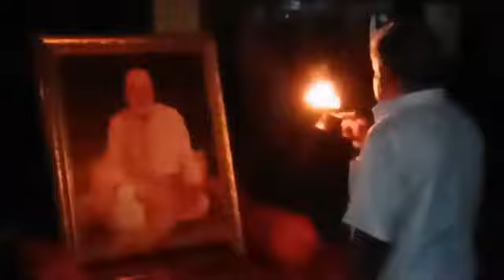Mangal Aarti (May 18, 2019)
मंगल श्रीगुरु-ग़ौर मंगल मूरति।  मंगल श्री राधाकृष्ण-युगल-पीरिति ।।
मंगल निशान्त लीला मंगल उदये ।  मंगल आरति जागे भकत हृदये ।।
तोमर निद्राय जीव निद्रित धराय ।  तव जागरणे विश्व जागरित हय ।।
शुभ दृष्टि कर प्रभु जगतेर प्रति ।  जागुक हृदये मोर सुमंगला रति ।।
मयूर-शुकादि सारि कत पिकराज ।  मंगल जागर हेतु करिछे विराज ।।
सुमधुर ध्वनि करे जत शाखीगण ।  मंगल श्रवण बाजे मधुर कूजन ।।
कुसुमित सरोवरे कमल-हिल्लोल ।  मंगल सौरभ बहे पवन कल्लोल ।।
झाँझर काँसर घण्टा शंख करताल ।  मंगल मृदंग बाजे परम रसाल ।।
मंगल आरति करे भकतेर गण ।  श्री केशव दास करे नाम संकीर्तन ।।

विभावरी-शेष आलोक-प्रवेश,  निद्रा छाड़ि उठ जीव ।
बोलो हरि हरि, मुकुंद मुरारि,  राम-कृष्ण हयग्रीव ।।
नृसिंह वामन, श्रीमधुसूदन,  ब्रजेंद्रनन्दन श्याम ।
पूतना-घातक, कैटभ-शातन,  जय दाशरथि-राम ।।
यशोदा-दुलाल, गोविन्द-गोपाल,  वृन्दावन-पुरंदर ।
गोपीप्रिय-जन, राधिका-रमण,  भुवन-सुंदरवर ।।
रावणांतकर, माखन तस्कर,  गोपीजन-वस्त्रहारी ।
ब्रजेर राखाल, गोपवृंदपाल,  चित्तहारी वंशीधारी ।।
योगीन्द्र-वन्दन, श्रीनन्द-नन्दन,  ब्रजजन भयहारी ।
नवीन नीरद, रूप मनोहर,  मोहन-वंशीबिहारी ।।
यशोदा-नन्दन, कंस-निसूदन,  निकुंजरास विलासी ।
कदम्ब-कानन, रास परायण,  वृंदाविपिन-निवासी ।।
आनन्द-वर्द्धन, प्रेम-निकेतन,  फुलशर-योजक काम ।
गोपांगनागण, चित्त-विनोदन,  समस्त-गुणगण-धाम ।।
यामुन-जीवन, केलि-परायण,  मानसचन्द्र-चकोर ।
नामसुधारस, गाओ कृष्ण-यश,  राख वचन मन मोर ।।

श्रीकृष्णचैतन्य प्रभुनित्यानन्द ।
श्रीअद्वैतगदाधर श्रीवासादि गौरभक्तवृन्द ।।

Keywords -
Sri Sri Radha Raman Vihari Gaudiya Math,
Janak Puri,
Gaudiya Math,
Delhi Ka Vrindavan,
मंगला आरती,
Mangal Aarti,
Mangla Aarti,